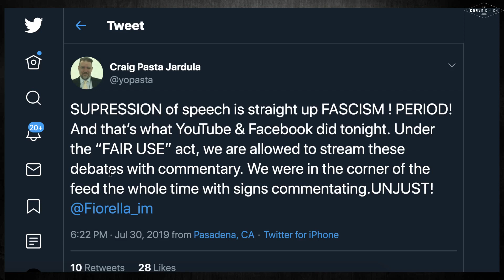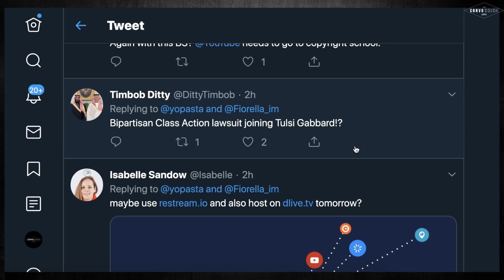Post Debate - Round 2 Night 1 Breakdown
Clip from 7-30-19 Facebook Livestream...

Breakdown of our thoughts on the debates.
Keep Up With THE CONVO COUCH 🛋